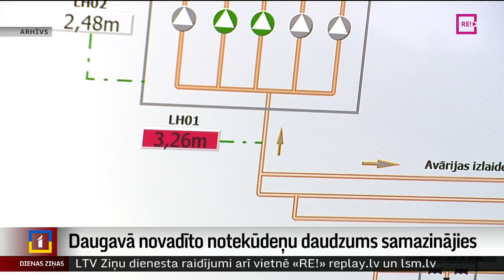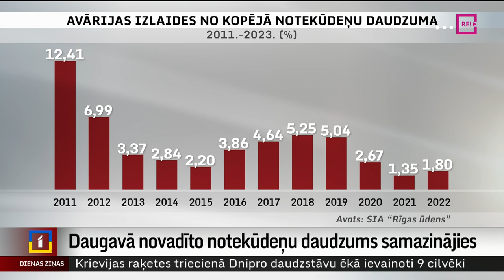Daugavā novadīto notekūdeņu daudzums samazinājies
Šovasar īstermiņa peldēšanās aizliegumi bijuši vairāk nekā 15 oficiālajās peldvietās. Rīgas un Jūrmalas apkārtnē tas saistīts ar to, ka “Rīgas ūdens” jūrā izlaiž notekūdeņus, jo lielu lietusgāžu laikā sistēma ar tiem netiek galā. Nokrišņu šovasar šajā reģionā gana daudz un tieši tāpēc arī tik bieži bijuši peldēšanās aizliegumi. Taču, vai notekūdeņi ietekmējuši ūdens kvalitāti un kāda ir ietekme uz cilvēku veselību, par to Aleksandra Straume.